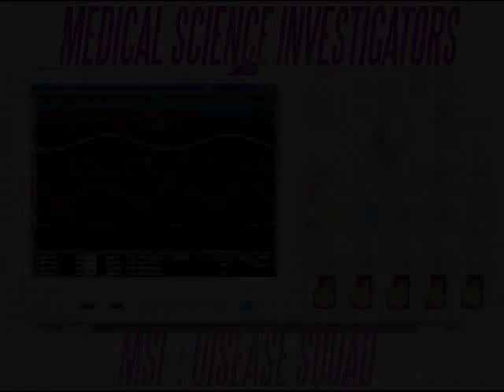"Too Close to the Case" - M.S.I. OST (House MD / C.S.I. Style Background Music)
This music is from a spoof science procedural show Medical Science Investigators: Disease Squad, and is background music in the style of what is heard on shows such as CSI or House.